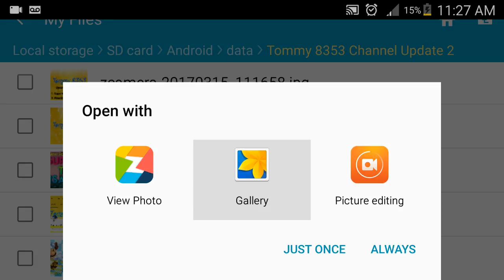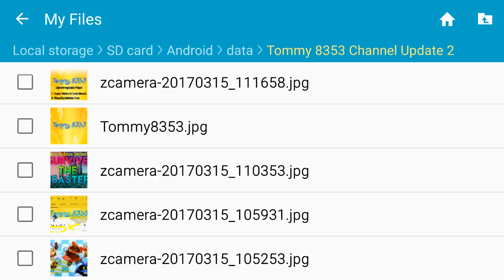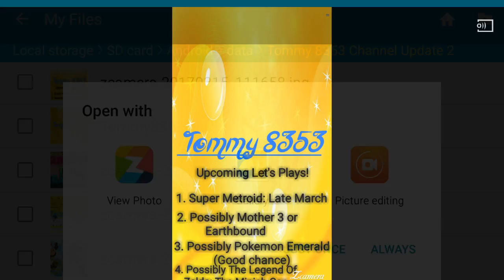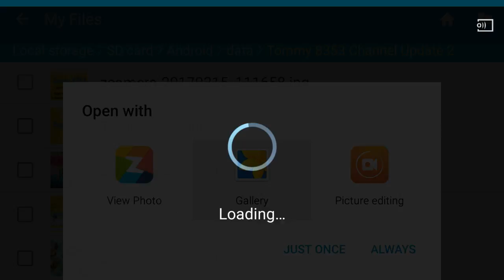Toadwill Channel Update 2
1. My upload schedule
2. New Paper Mario Roleplay Season 3 Coming In summer 2017!!! More information in video!
3. Information about my new roblox series: Survive the Disasters!
5. My possible future let's plays!
(Skip from 5:50 to 8:15 in the video if you don't want to know my let's plays possibly coming in the future)

WE'RE CURRENTLY AT 189, JUST 11 MORE! I KNOW WE CAN DO IT, GUYS!!! LOVE YOU ALL! KEEP UP THE SUPPORT!!! (Sorry for all caps if that bothered you, but i'm sure it didn't.)                        ;) ~Tommy 8353